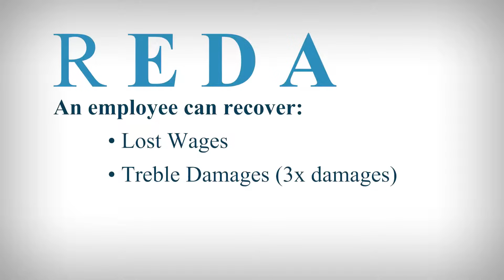Can I get fired for filing a Workers' Compensation Claim?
Martha Ramsay of the Ramsay Law Firm, P.A., and Tamara Huckert of Strianese Huckert Law Firm, come together to help answer the question of can you be fired for filing a Workers' Compensation claim.